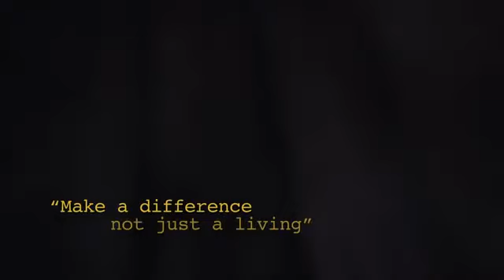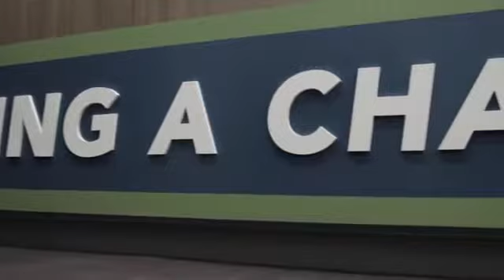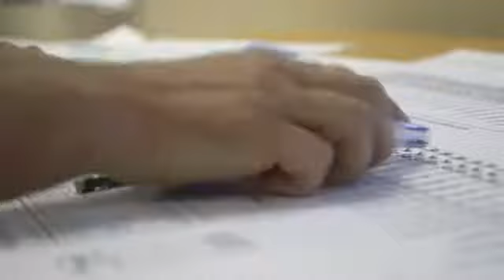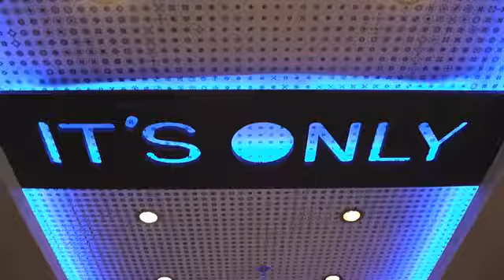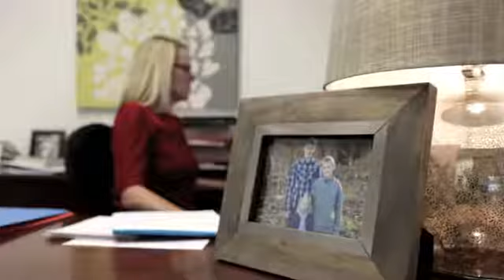The CBIZ & MHM Difference